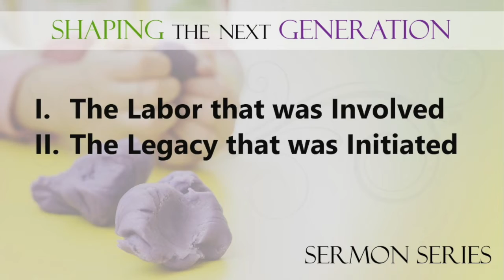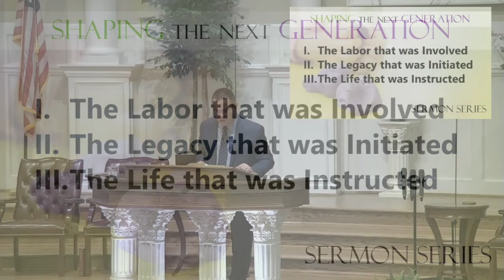Shaping the Next Generation Part 1 - Joshua 4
7321 Manchester Road
Dundalk, Maryland 21222

Service Schedule:
Reformers Unanimous Addictions Ministry – Fridays 7 PM